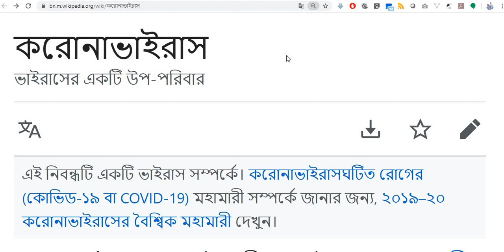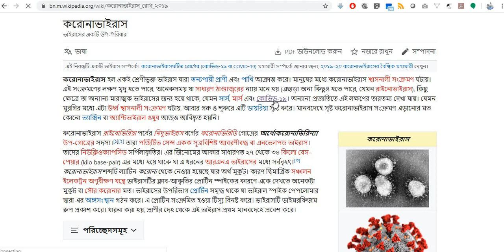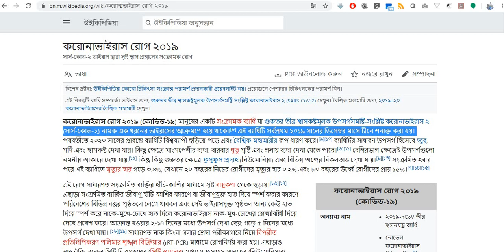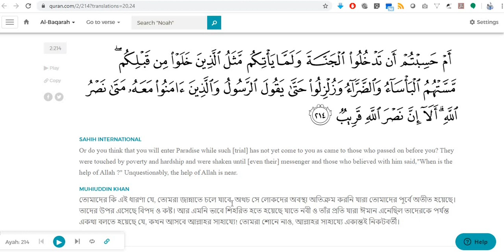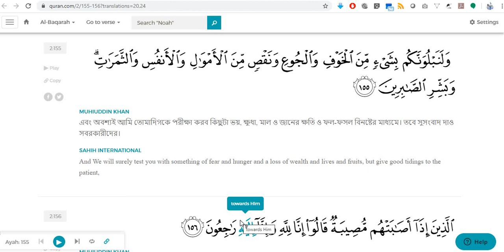করোনা ভাইরাস এর ইসলামিক দৃষ্টিভঙ্গি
করোনা ভাইরাস কি?

কারো কারো মতে এটি আল্লাহর পক্ষ থেকে একটি আযাব, আবার কিছু মানুষের মতে এটি একটি কঠিন পরীক্ষা।
আল্লাহ সুবহানাতায়ালা হলেন বেস্ট অফ অল প্লানার্স, সেই জন্য একই ঘটনা কিছু মানুষের জন্য আযাব, কিছু মানুষের জন্য পরীক্ষা বা ফিতনা, আবার কিছু মানুষের জন্য গুনাহ মাফ করার একটি পন্থা হতে পারে।
একই অবস্থায়, এই করোনাভাইরাস কিছু সীমালংঘনকারী মানুষের জন্য আজাব, একই সাথে কিছু মানুষের জন্য ঈমানের পরীক্ষা স্বরূপ আবার কিছু ভালো মানুষের জন্য তাদের গুনাহ মাফ করার একটি উপলক্ষ হয়ে যেতে পারে।
বিভিন্ন রকমের পরীক্ষা ও দুর্দশা - জীবনেরই একটি অংশ। আল্লাহ সুবহানাতায়ালা আমাদেরকে বিভিন্ন উপায়ে আমাদেরকে পরীক্ষা করে আমাদের প্রতিক্রিয়া দেখেন, যে আমরা কিভাবে সেইসব সিচুয়েশনে রিএক্ট করি। উপযুক্ত শক্ত ঈমানের অধিকারী হলে, আমরা অবশ্যই ধৈর্যের সাথে আল্লাহ সুবহানাতায়ালার উপর তাওয়াক্কুল রেখে, তার কাছে সাহায্য প্রার্থনা করে যাবো। আমরা যদি ধৈর্য হারিয়ে আল্লাহ সুবহানাতায়ালার উপর ঈমান হারিয়ে তাঁর অস্তিত্বের উপর প্রশ্ন তোলা শুরু করি, এমনকি শিরক জনিত কাজে লিপ্ত হয়ে পরি, তাহলে অবশ্যই আমরা এই পরীক্ষায় হার মেনে যাবো।
আল্লাহ সুবহানাতায়ালা বিভিন্ন প্রক্রিয়ায় ভয় ও ক্ষতির মাধ্যমে আমাদের ধৈর্যের পরীক্ষা নেন। তিনি আমাদেরকে শিখিয়ে দিয়েছেন কোনরকম বিপদে পড়লেই আমাদের সকলের বলা উচিত ইন্নালিল্লাহি ওয়া ইন্না ইলাইহি রাজিউন - যার অর্থ হলো আমরা তো আল্লাহরই এবং নিশ্চিত আমরা তাঁরই কাছে ফিরে যাচ্ছি।
আইয়ুব আলাইহি ওয়াসাল্লামকে আল্লাহ সুবহানাতায়ালা বিভিন্ন রকমের রোগাক্রান্ত করে পরীক্ষা নিয়েছিলেন এবং তিনি সেই পরীক্ষায় সঠিক ভাবে নিজের ঈমানের শিক্ষণীয় নিদর্শন দিয়ে আমাদের সামনে ধর্য বা সবর এর অন্যতম উদাহরণ রেখে গিয়েছেন।